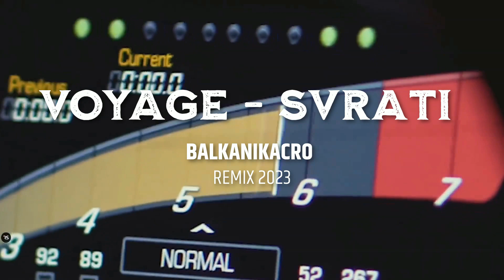VOYAGE - SVRATI (BALKANIKACRO REMIX 2023)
Streaming:

Tekst: Voyage
Muzika: Voyage
Aranzman: Dalmo, MBM
Back Vocals: Miljana Mitić
Gitare: Petar Trumbetas
Keys: Marko Gacic

Producer: malosamo
Directed & Edited by: Leonard Firstner, malosamo
Shot by: Dr. Cogu, Leonard Firstner
Colorist: Leonard Firstner
Stylist: Vanja Pantin